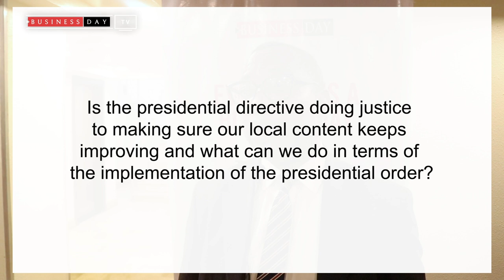With respect to local content, Nigeria has made huge progress - Sina Sipasi, Partner & Head, AELEX